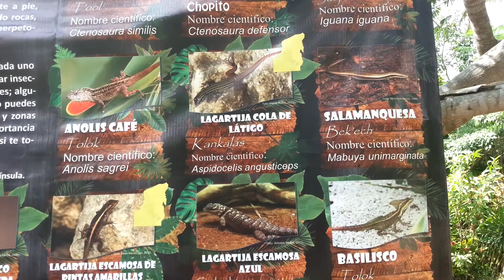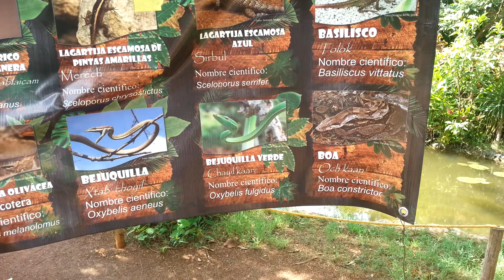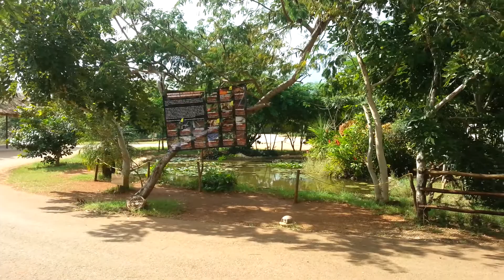Reptiles de yucatan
Les dejo este video de mi visita a animaya en ciudad caukel en el estado de yucatan, son algunas de las especies nativas del estado y una vista rapida de lo que es este parque zoologico.